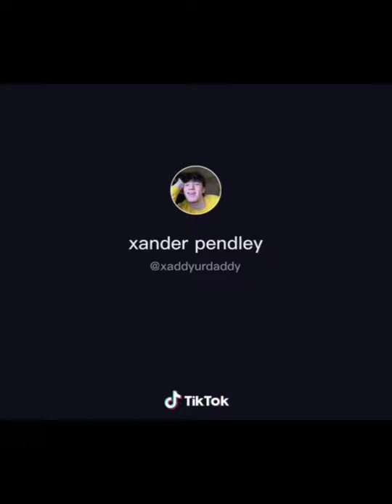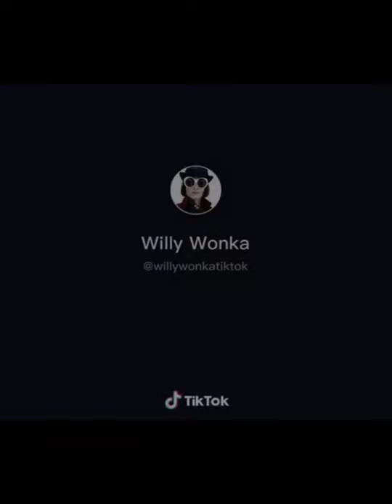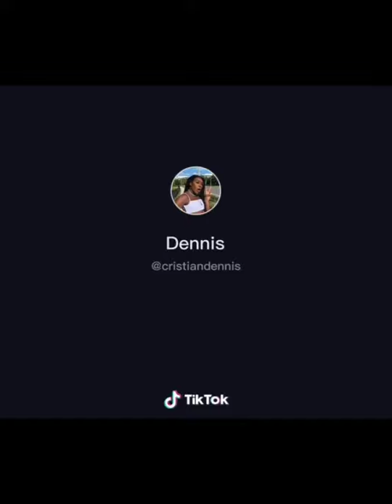"WAP vs Anaconda" Tiktok Dance Compilations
Please enjoyed the video.

📌Note:
• I apologize to the owners for upload your video.
• No copyright right infringement intended.